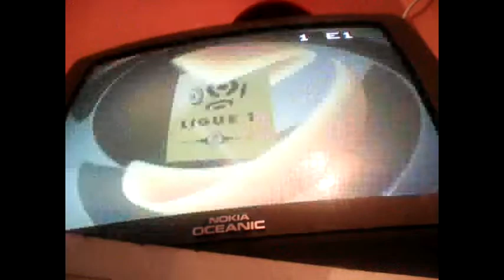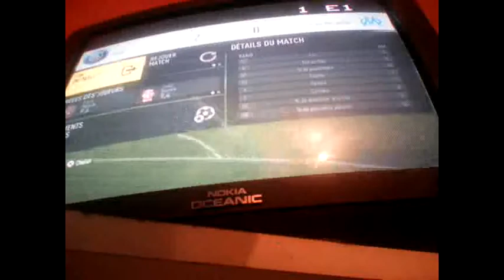OM vs Paris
Bonjour a tous si la vidéo ta fais plaisir lâche un j'aime 👍 bon visionnage